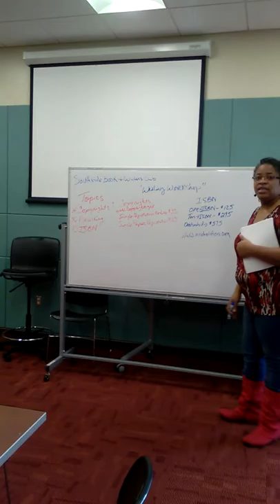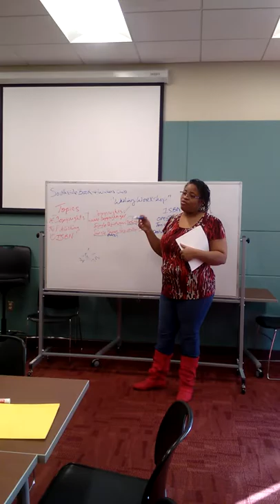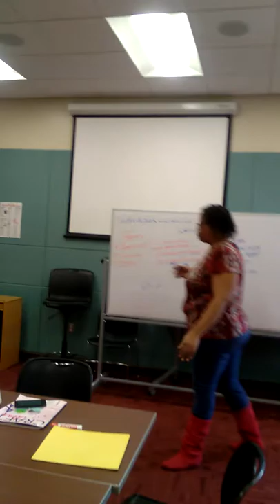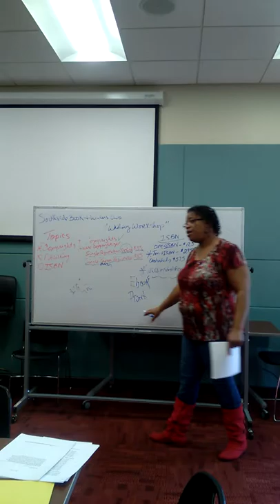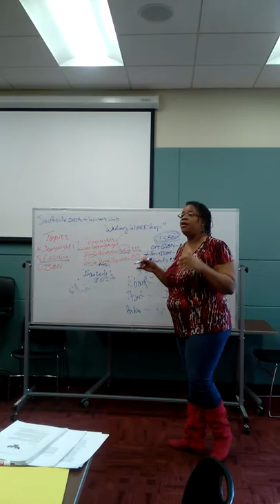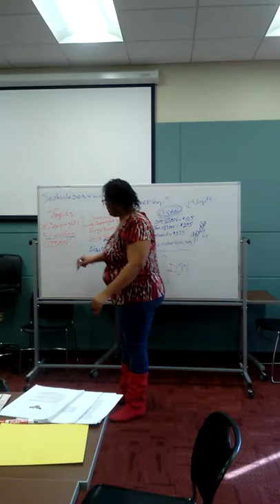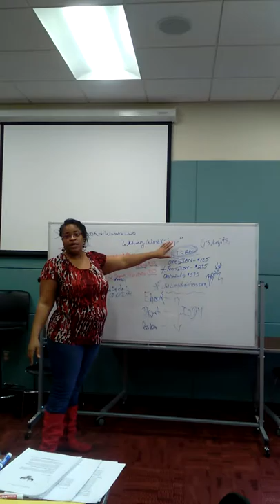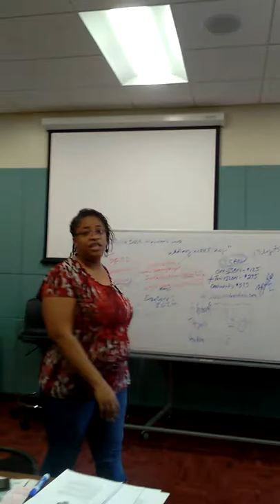Southside Book and Writers Club 'writing workshop'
In this video, SBWC offers and gives free advice on Publishing, Copyrights, and the importance of purchasing ISBNs.

Kimdurham175.wixsite.com/kimwalton-authorsite

Books
My Motivation
Kim's do it yourself guide to self publishing
Dedication